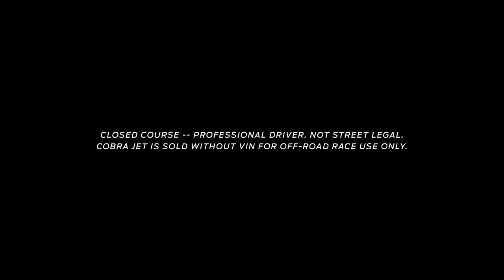Cobra Jet Mustang Reveal Intro